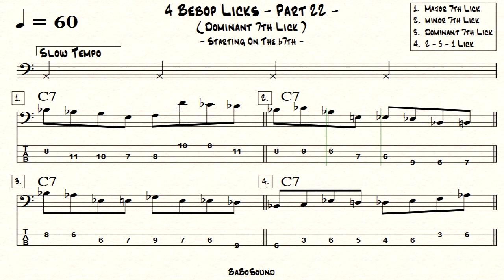4 Bebop Licks (Part 22) For Bass (Tab) / Major 7th, minor 7th, Dominant 7th, 2-5-1 / Bebop Bible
0:00 Major 7th Lick
0:30 minor 7th Lick
1:00 Dominant 7th Lick
1:30 2-5-1 Lick